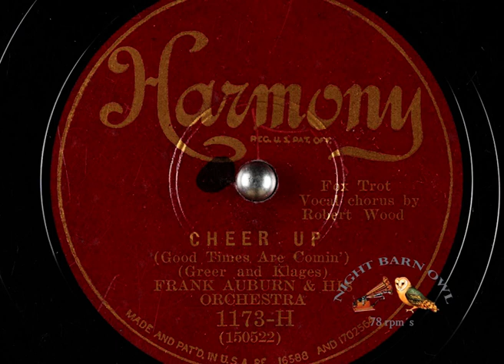Cheer Up (Good Times Are Comin') Frank Auburn & His Orchestra v Robert Wood 1930 Harmony 1173 H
Cheer Up (Good Times Are Comin')
(Ben Selvin Orch. as)
Frank Auburn & His Orchestra v. Robert Wood
Fox Trot; written by  Greer and Klages.
Rec. 1930
Harmony 1173-H

Here you can listen to this channel's